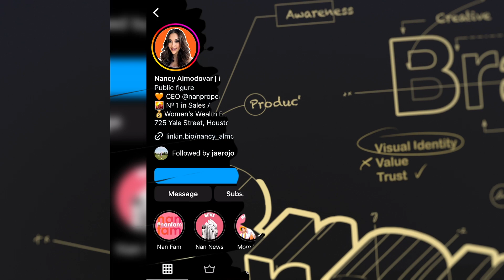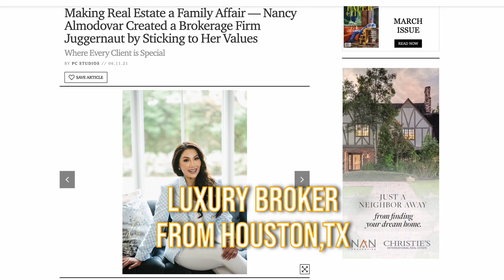Building Your Personal Brand as a Real Estate Agent: Tips and Strategies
In today's competitive marketplace, having a strong personal brand is essential to stand out from the crowd and attract potential clients. It's time to focus on building your personal brand, and I'm here to help you achieve your goals!

In this informative video, I will share expert tips on how to create a successful personal brand as a real estate agent. You'll discover the importance of having a personal brand and how it can differentiate you from your competitors. I'll also provide you with practical strategies that you can implement to develop a clear and consistent message that resonates with your target audience.

Together, we'll delve into the key elements of a personal brand, including identifying your unique strengths, defining your values, and creating a strong visual identity. I'll also walk you through the process of leveraging social media to increase your visibility and reach potential clients.

My goal is to provide you with the education and motivation you need to take your personal brand to the next level. Whether you're a new agent just starting or a seasoned professional looking to refresh your brand, this video is the perfect resource for you.

So, if you're ready to stand out from the competition and achieve success as a real estate agent, don't miss out on this opportunity to learn the strategies and techniques to build a strong personal brand!